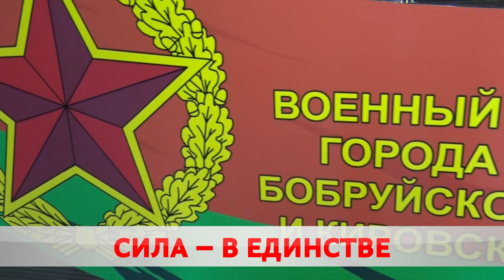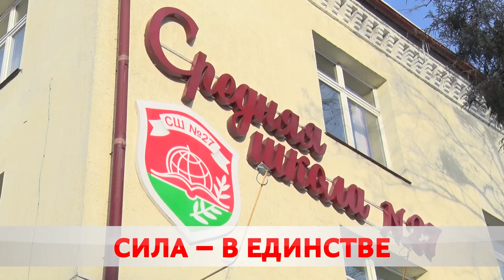ВНС-2021: наши делегаты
Совсем немного времени остается до главного политического форума пятилетия – Всебелорусского народного собрания. В Минске будет представлен каждый регион страны. Это профессионалы из каждой сферы – производственники, медики, педагоги, военные.